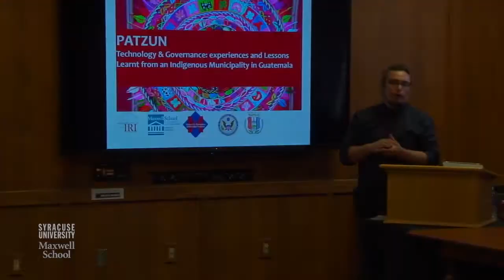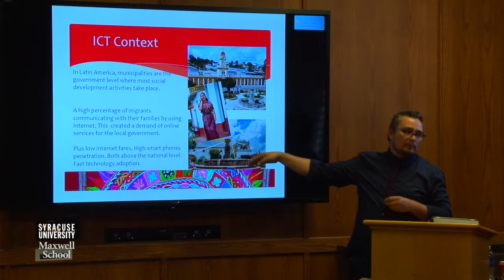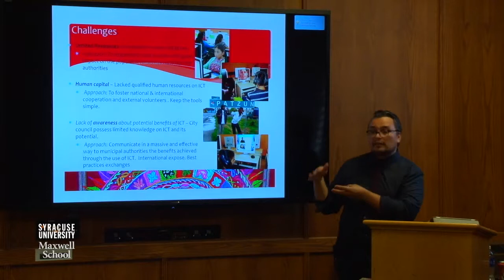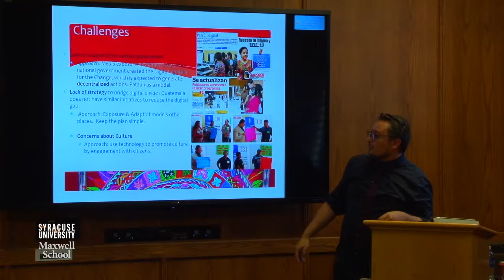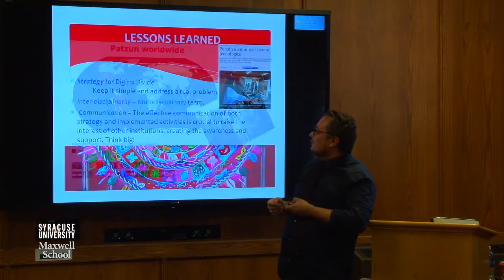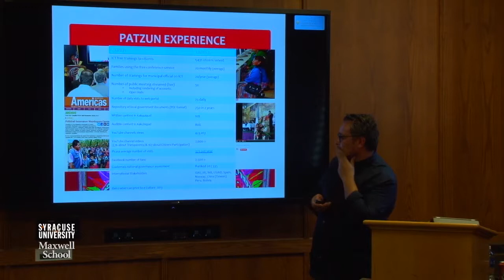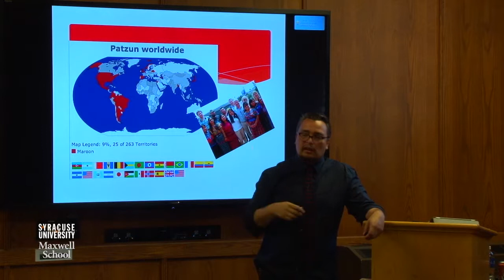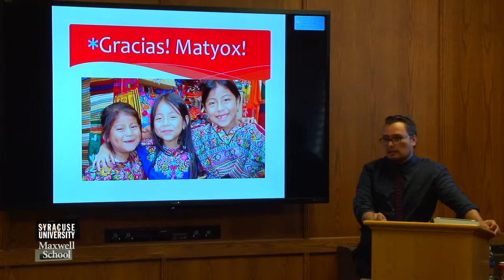Using ICT to Enhance Governance in Indigenous Guatemalan Communities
Maxwell School, Peer to Peer
Cesar Perez, Humphrey Fellow

Patzún, Guatemala, with a 94% indigenous Maya Kaqchikel population and an economy based on agriculture and handicraft, started a technology program to address the digital divide while still maintaining its traditions.  A “digital democracy zone” promoted transparency and citizen engagement and included a community computer center and free internet in the town’s public square.  Because of this program, Patzún’s citizens and the local government were empowered through the use of ICT and ICT-based applications, which improved citizens’ quality of life and governance processes. In his presentation, Humphrey Fellow Cesar Perez discusses these innovative initiatives and their impact.

Mr. Cesar L. Perez Carrera was most recently the Technology Program Officer at the International Republican Institute (IRI). He was responsible for building local technical capacity and facilitating access to innovative information and communications technology tools (ICTs) in order to improve public administration in Central America.  Mr. Perez wishes to study technological issues confronting society, including effective strategies for dealing with business and government. He holds a B.S. in computer science from Iwate University in Japan, and an IT Master Executive from the Universidad Salamanca in Spain.